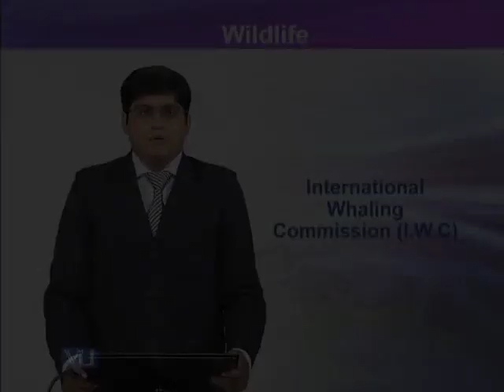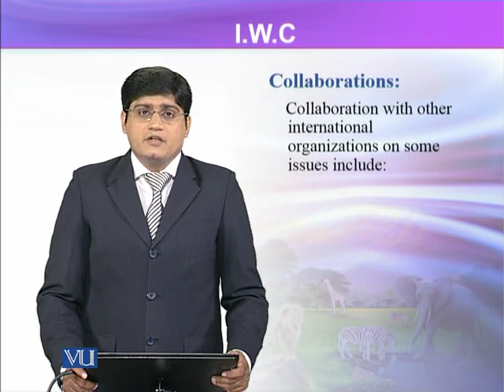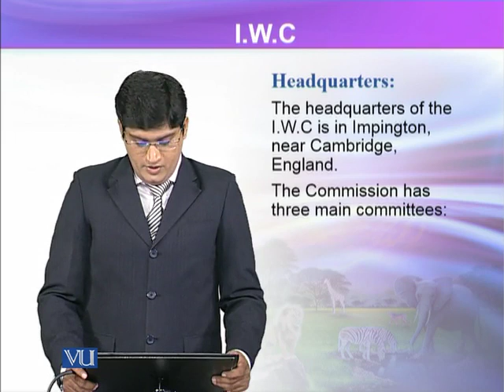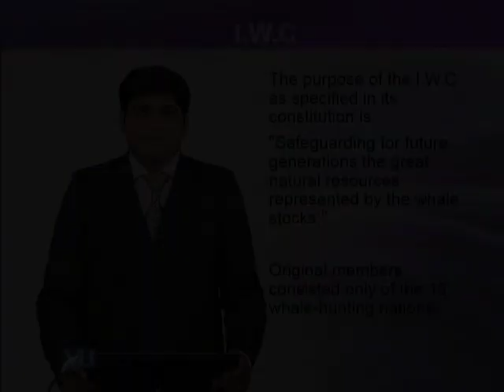ZOO504_Topic041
ZOO504 – Wildlife